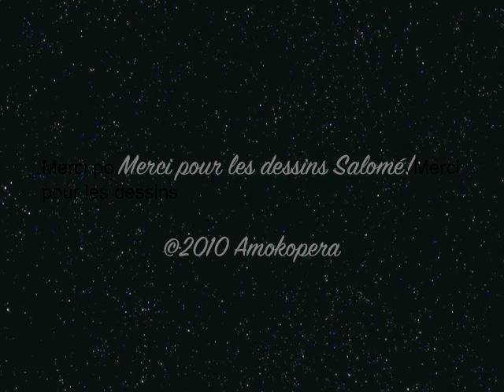Chanson pour Salomé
Un petit air de dire merci pour les dessins